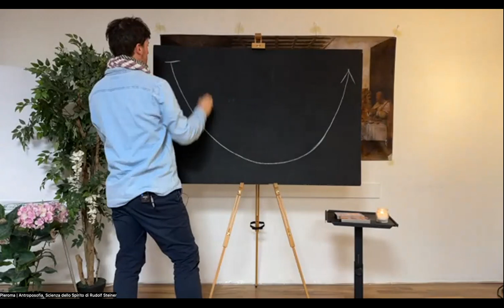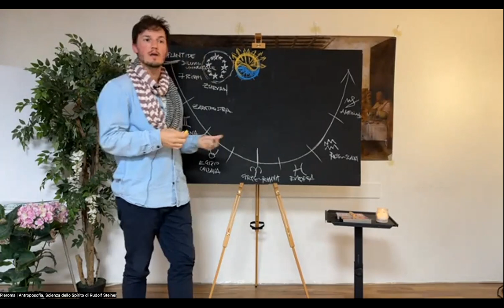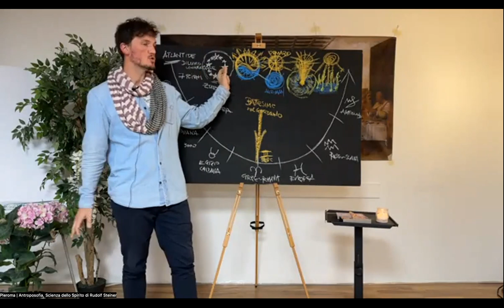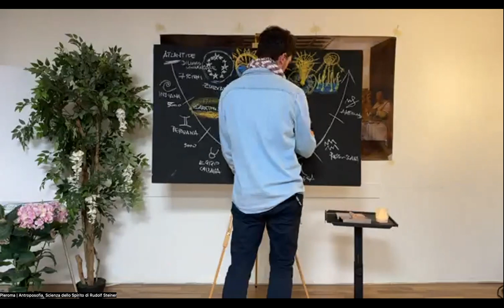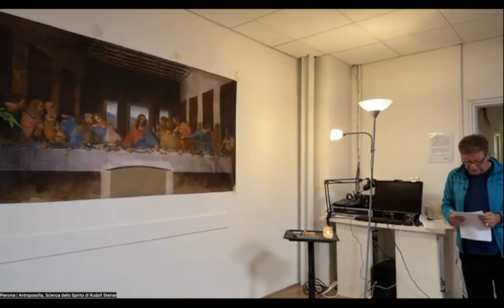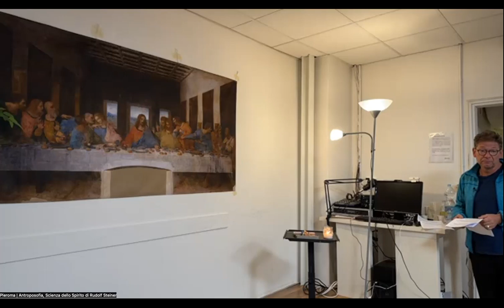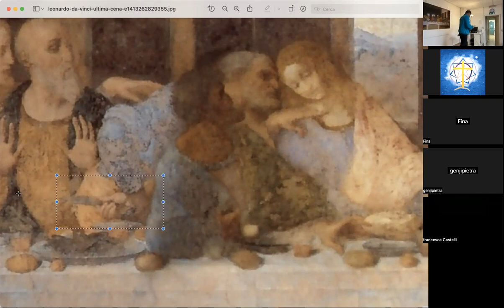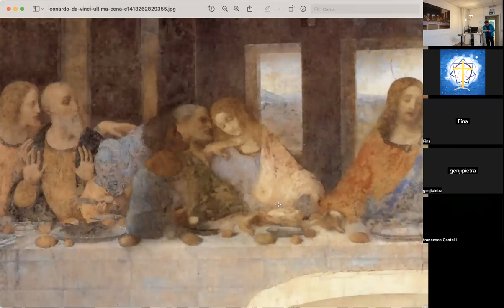CONFERENZA: Il Segreto della Luce / Cenacolo di Leonardo - G. T. Spagnoli e G. Bedolo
✨CONFERENZA IN PRESENZA E ONLINE ✨
"Il Segreto della Luce"

📅 DATA
Sabato 5 Novembre dalle 19 alle 21

📍PRESSO LA
Libreria Esoterica Ecumenica
in Galleria Unione, 1 (ang. Piazza Missori) - Milano

RELATORI

Gianbattista Bedolo

Abbiamo deciso di aprire le porte del nostro viaggio "La Luce segreta di Milano" ad un pubblico più ampio, con un tema che è la trama sulla quale lo stesso viaggio si intesse.

Qui trovi il link al viaggio - posti per il viaggio ancora disponibili.

INTRODUZIONE AL TEMA

L’evoluzione degli impulsi di civiltà donati da Zarathustra, dall’antica epoca persiana all’Era dell’Aquario, dalla luce che splende nelle tenebre, al ritorno delle tenebre alla luce.

CONTRIBUTO PER LA PARTECIPAZIONE

La conferenza non prevede alcun contributo economico, ma se voleste sostenerci in qualche modo, potere utilizzare:

(invio denaro ad amici e familiari)

- IBAN:
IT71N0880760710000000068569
intestato a Antonio Passarelli
(causale: libero contributo)